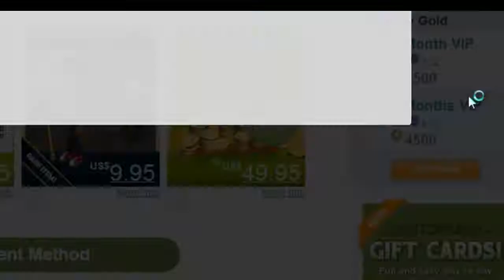Buy Suit & V.I.P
Buy Suit & Renewal V.I.P
By Alzahef Ahmad